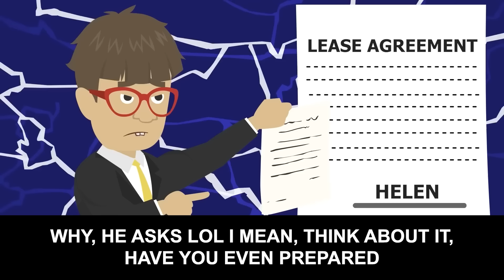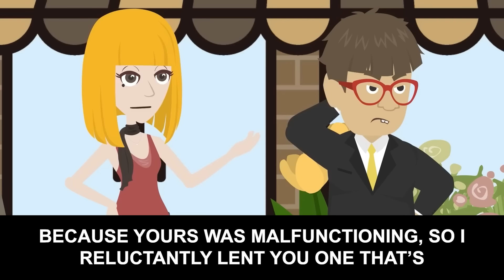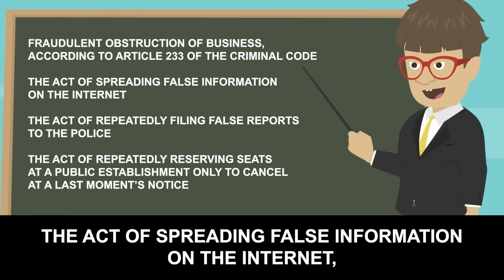The president of my real estate thought he could waltz in and harass me, but my lawyer spoke up…